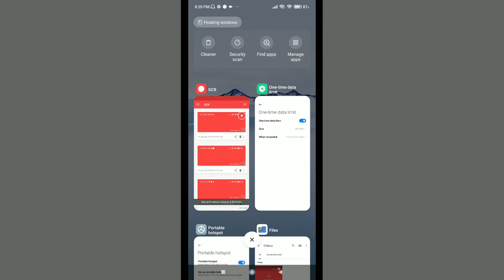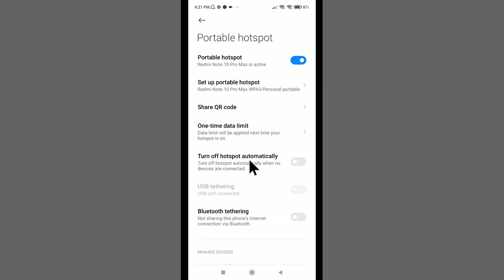Turn Off Hotspot Automatically Kya Hai | Turn Off Hotspot Automatically Hindi Meaning